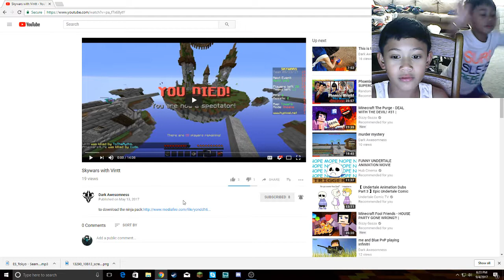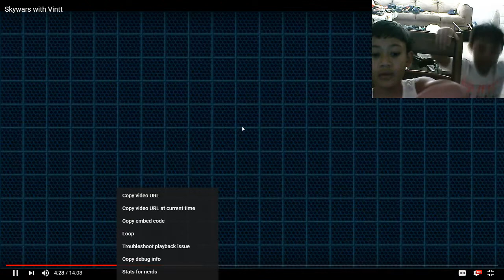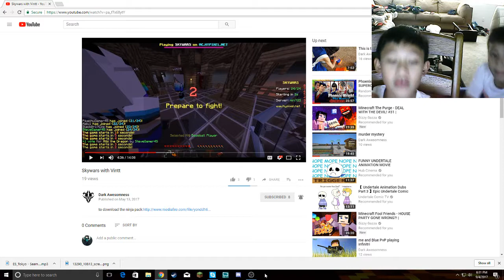Reacting To Darkawesomness's Very Old Video